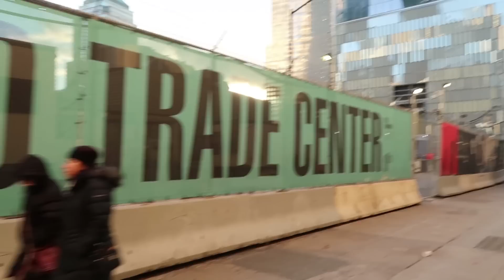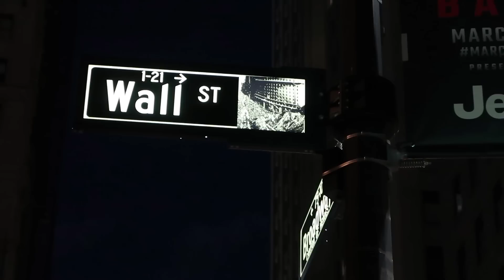FEARLESS GIRL STATUE ON WALL STREET!! INTERNATIONAL WOMEN'S DAY STATUE IN NEW YORK CITY!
Today’s video is a vlog set on wall street in New York City!! I had to visit the monumental fearless girl statue that was staring right at the famous bull statue on wall street!

I've already filmed a few and am going to be releasing them very soon!